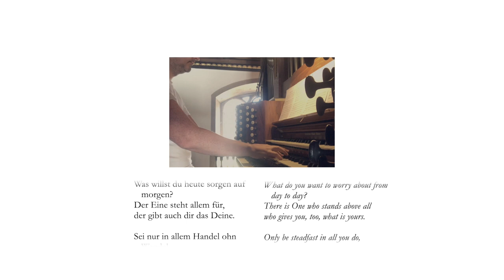The Choir of Gonville & Caius College performs Brahms Geistliches Leid virtually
The Choir of Gonville & Caius College performs Brahms Geistliches Leid in their second virtual video during the coronavirus pandemic.

Matthew Martin, Precentor and Director of College Music at Caius, said the text for this piece is "rather apt for these times, speaking of faith and hope".